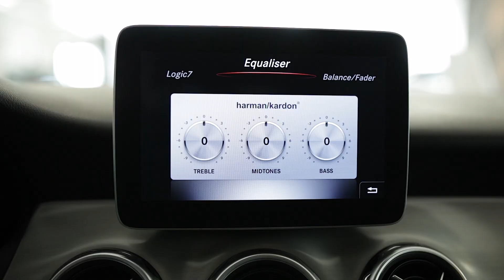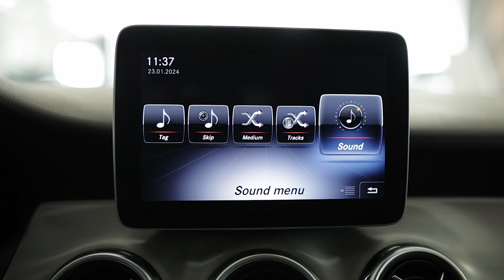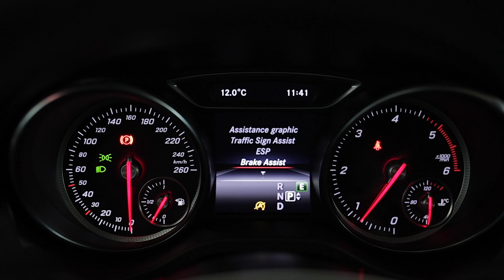Mercedes Benz GLA 220 AMG 2018 4X4 cod intern 9613 Pret:24.490 (29.143) Euro.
Vin: WDC1569051J541387
Marca: Mercedes-Benz
Model: GLA
Versiune: 220 AMG
Rulaj: 114261 Km
Tara Provenienta: Italia
Culoare: GRI
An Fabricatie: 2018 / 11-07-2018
Cilindree: 2148 cm3
Masa neta Proprie: 1520 kg
Caroserie: SUV
Transmisie: Automata
Combustibil: Motorina
Tractiune: 4x4
Euro: Euro 6